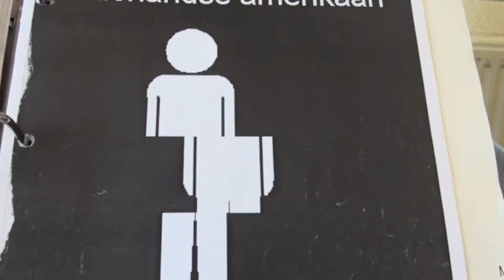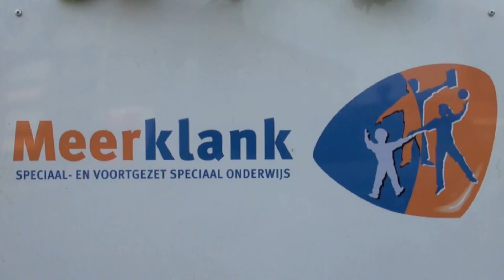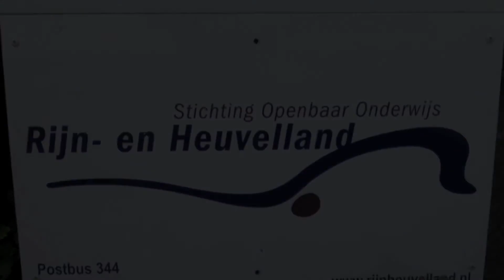Promotiefilm school in Beeld- VSO afdeling de Meerklank op de Slotlaan Zeist Wered